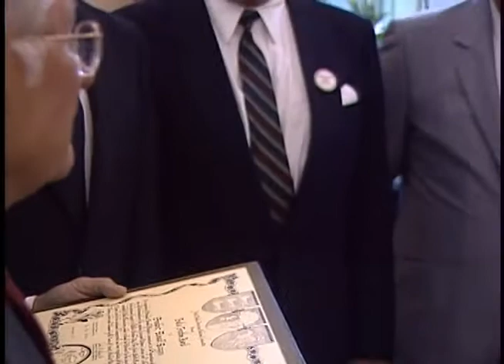President Reagan’s Photo Ops. in the Oval Office on June 12-13, 1986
Full Title: President Reagan’s Photo Opportunities in the Oval Office on June 12-13, 1986. President Reagan Meeting with Senator Jesse Helms and Miss North Carolina in the Oval Office on June 12, 1986. President Reagan Meeting with Marie Fisher and Family in the Oval Office on June 12, 1986. President Reagan Meeting with Air Force Chairman General Charles A. Gabriel and Family in the Oval Office on June 12, 1986. President Reagan Meeting with CNO (Chief of Naval Operations) Admiral James Watkins and his Wife in the Oval Office on June 12, 1986. President Reagan during the Signing Ceremony for Baltic Freedom Day in the Oval Office on June 12, 1986. President Reagan Meeting with Biographer Edmund Morris in the Oval Office on June 12, 1986. President Reagan Meeting with Senator James Abdnor in the Oval Office on June 13, 1986. President Reagan Meeting with NASA Director James Fletcher in the Oval Office on June 13, 1986. President Reagan Meeting with Mother Teresa in the Oval Office on June 13, 1986.

Transcript: N/A

Production Date: 6/12-13/1986

Access Restriction(s):Unrestricted
Use Restriction(s):Unrestricted